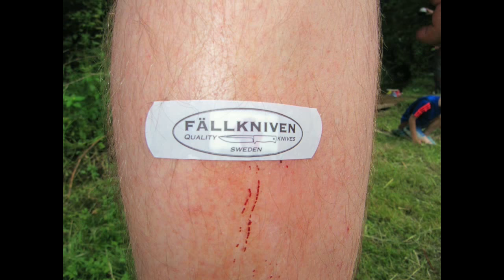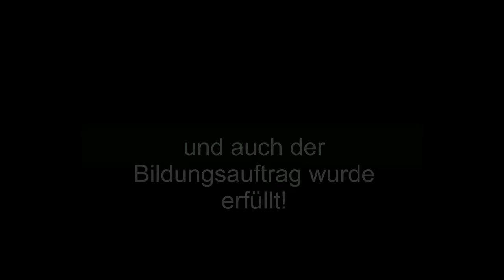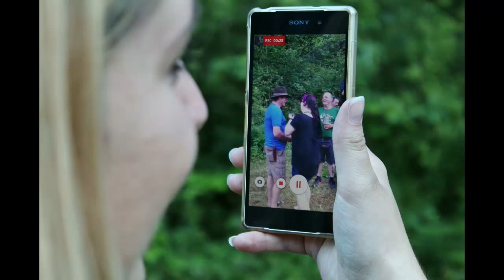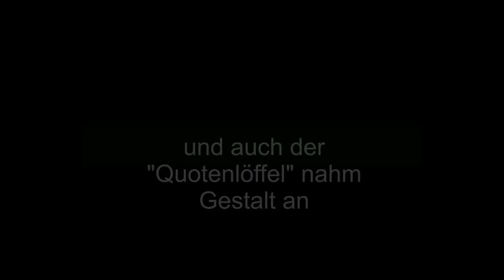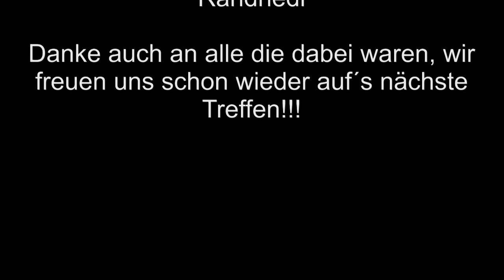BCD Pfalztreffen 2015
Impressionen vom Forentreffen
Sommer 2015 bei Landau in der Pfalz